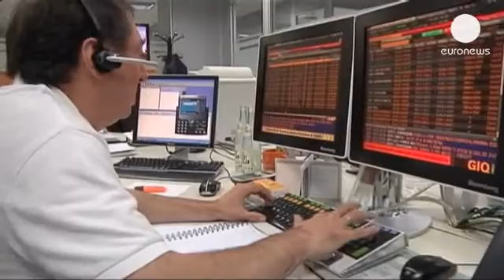Draghi hails eurozone stablity - economy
Ten month on from his "whatever it takes" to save the euro speech, the head of the European Central Bank has told a gathering of bankers in the City of London that the eurozone is more stable than a year ago - though economic conditions remain challenging - and the risks of a euro collapse have now largely been removed

Mario Draghi told participants at a function in the UK's financial centre: "Last summer, speaking here in London, I said that when people talk about the fragility of the euro, they underestimate the amount of political capital that is being invested it."

He added: "Today we are seeing some encouraging signs of tangible improvements in financial conditions."

Draghi defended the ECB's aggressive loosening of monetary policy saying that gave "breathing space" from panicked markets driving up country's borrowing costs to inappropriately high levels, which would have made default "a self-fulfilling prophecy".

He also called for more European integration - saying Britain should be a part of that.

"The answer to the crisis has not been less Europe but more Europe," Draghi said in a text of his speech on 'Building stability and sustained prosperity in Europe'.

In a rare sortie into politics beyond the eurozone, Draghi also urged Britain to strengthen its ties with other European Union members, saying: "Europe needs a more European UK as much as the UK needs a more British Europe."

The ECB head said governments must push on with reforms, that European countries - including Britain - should strengthen their ties and flesh out plans for closer integration, including a banking union, even though that would mean them losing some national control over budget and structural policies, something which the UK is particularly opposed to.